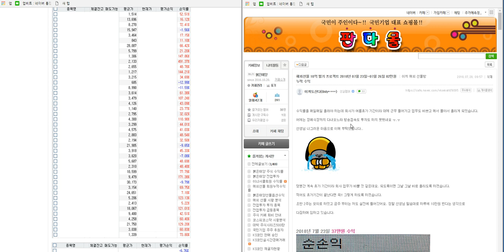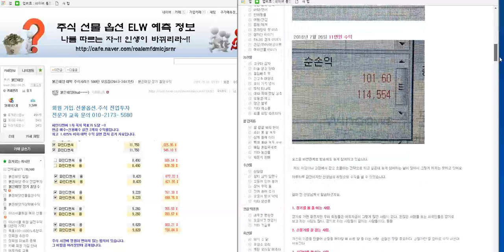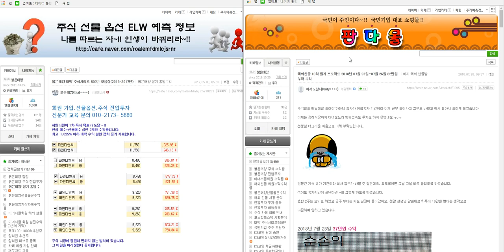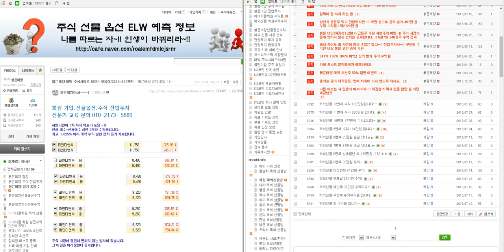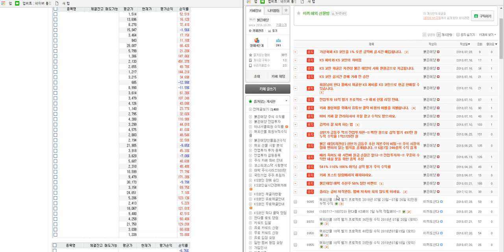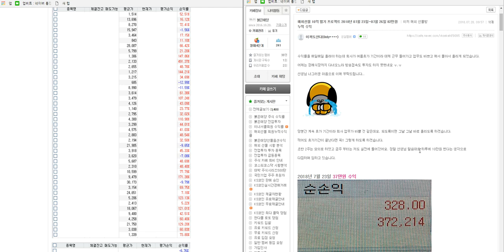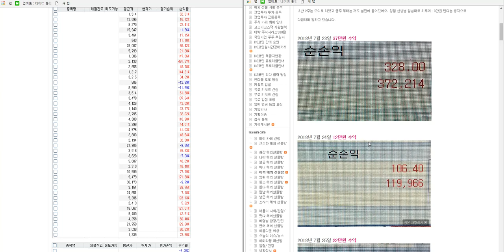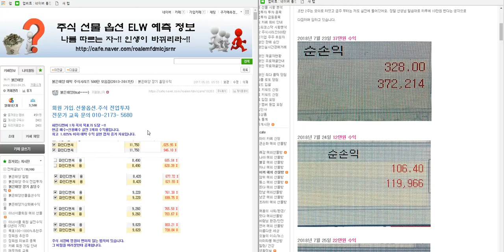국내선물. 해외선물 차관성의 일만 원 리딩 이끼님 82만 원 수익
싸인

보루네오